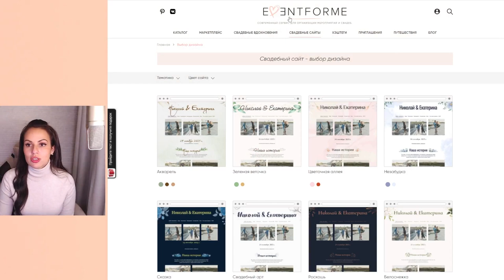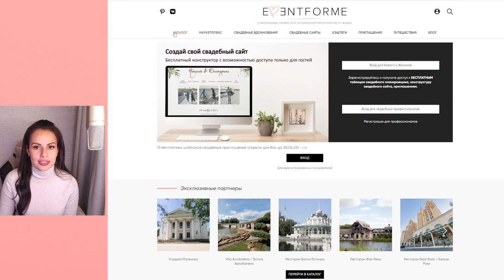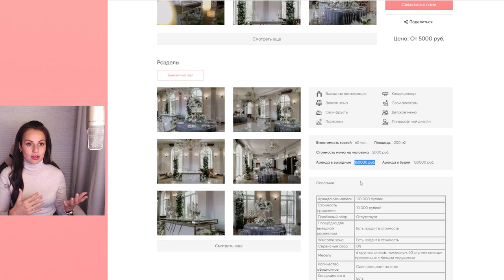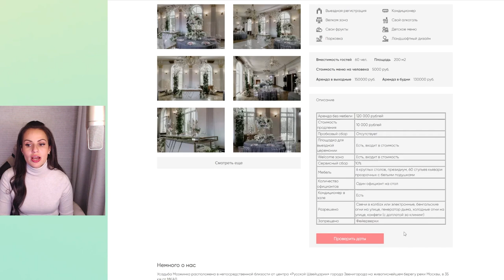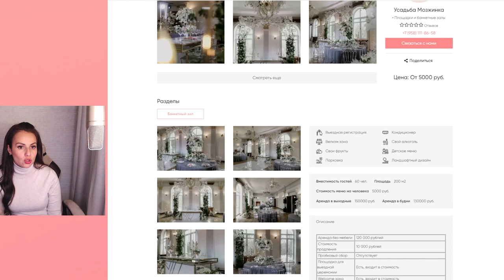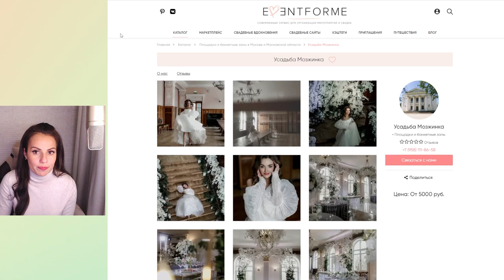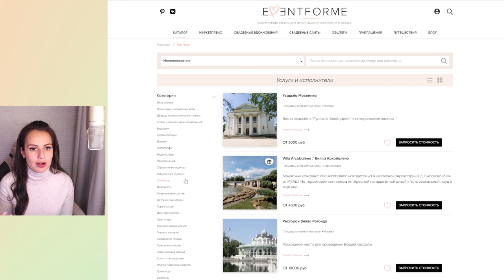Как выбрать свадебную банкетную площадку? Как выбрать ресторан для свадьбы?